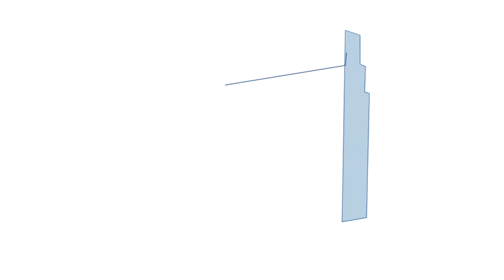¡Gracias, amado Cabo!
Para muchos ha sido la mascota que nunca pudieron tener en casa; para otros, un consejero incondicional. Lo cierto es que Cabo transformó la cotidianidad de todos los tadeístas solo con su presencia, por eso queremos rendirle un homenaje. Gracias por tanto, Cabo. GraciasCabo "TeAmamosCabo.